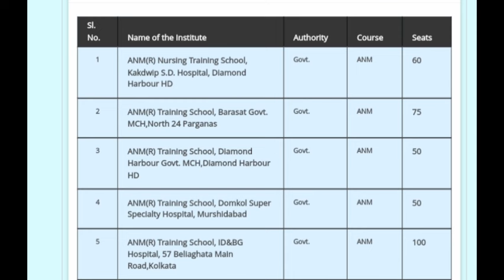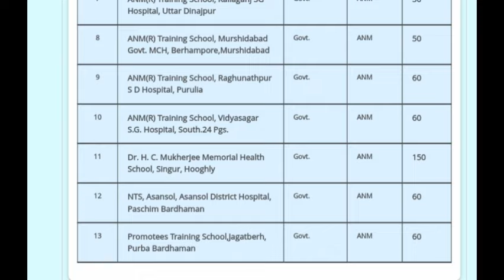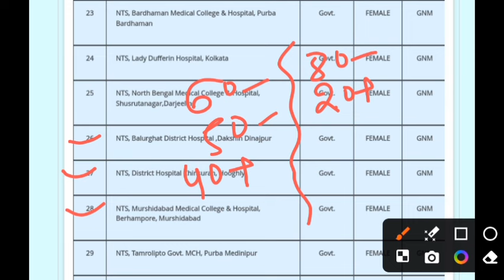ANM GNM 2024 সিট সংখ্যা বাড়লো 🎯